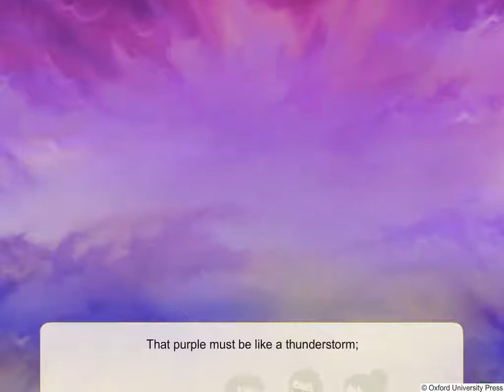Class 4 I Asked The Little Boy Who Cannot See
Class - 4
I Asked The Little Boy Who Cannot See